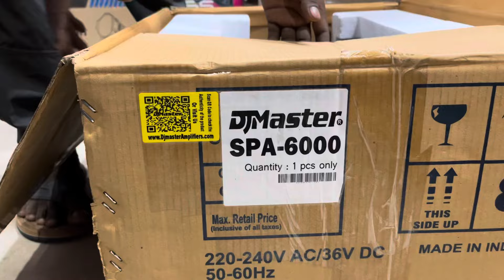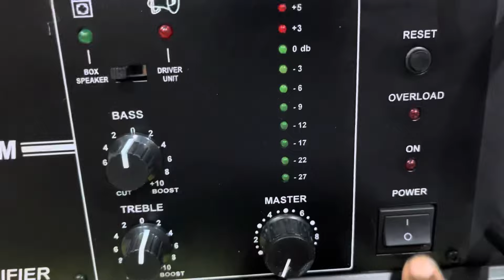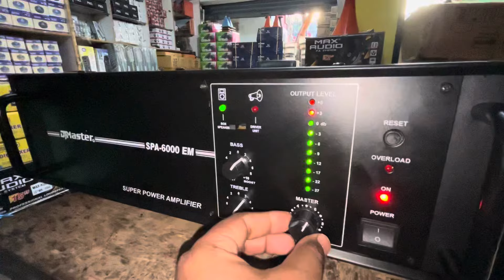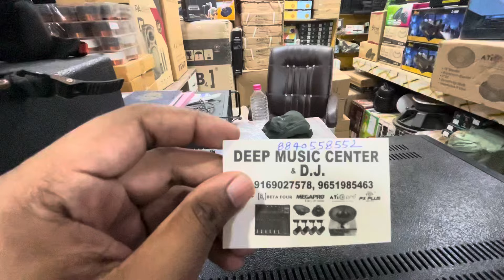SPA 600 Em Dj Master | Live & Mic 🎤 service Best performance Amplifier